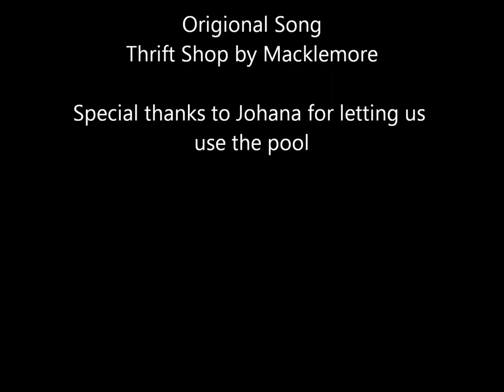Swim Shop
A song I wrote about highschool swim off of the popular song thrift shop by Macklemore